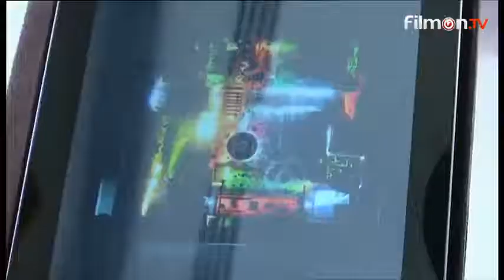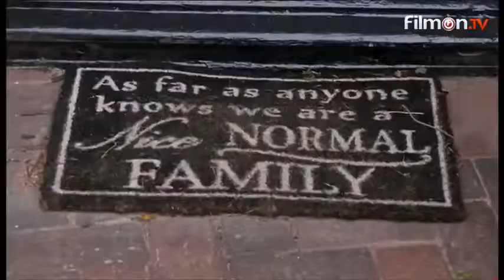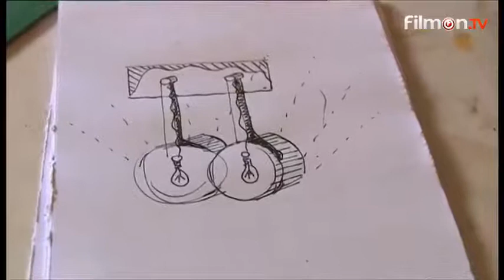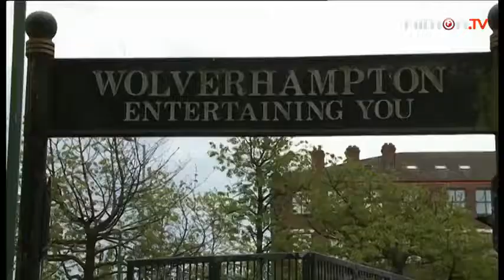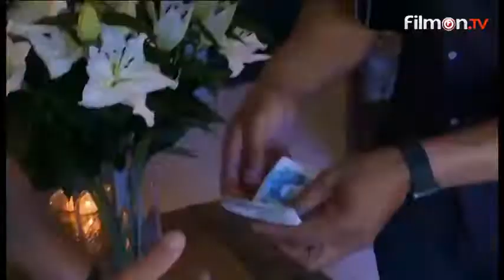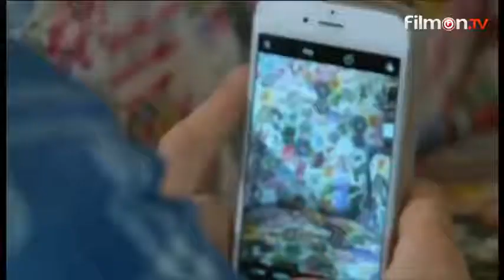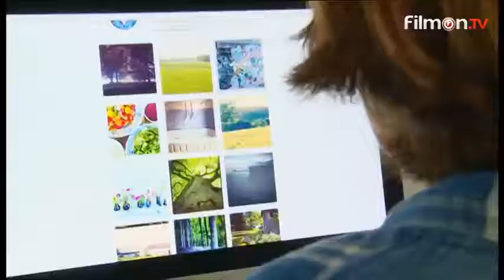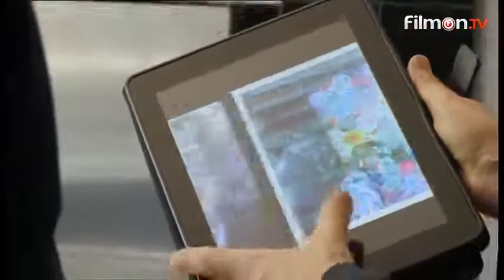Celebrity Money for Nothing [BBC] 18 September 2017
Episode 11
Celebrity Money for Nothing, Series 1 Episode 11 of 15

Sarah Moore and Jay Blades hope to cook up a profit from four items of tip-bound trash saved from the homes of celebrity chefs Tony Singh and Aldo Zilli. Sarah is faced with a major task to transform Tony's old and dated armchair, while Jay is left scratching his head when his plans to upcycle Aldo's deckchairs go wrong.

Will the upcycling duo be able to transform their tricky cast-offs, sell them for a profit and send some cash to some very worthy causes?